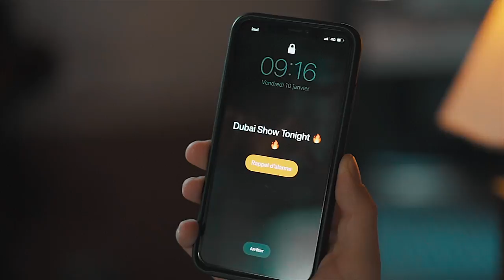Saad Lamjarred Going to DUBAI ( 10 January 2020) | (سعد لمجرد - انتظرونا في دبي (10 يناير 2020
ـــــــــــــ